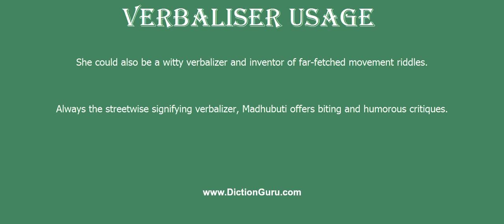How to Pronounce verbaliser with Meaning, Phonetic, Synonyms and Sentence Examples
This video shows pronunciation of verbaliser in a sentence, verbaliser meaning, verbaliser definition, verbaliser phonetic, verbaliser synonym and verbaliser example

verbaliser Definition/Meaning : someone who expresses in language; someone who talks (especially someone who delivers a public speech or someone especially garrulous)
verbaliser Phonetic : [verbaliser]
verbaliser Examples :
She could also be a witty verbalizer and inventor of far-fetched movement riddles.
Always the streetwise signifying verbalizer, Madhubuti offers biting and humorous critiques.